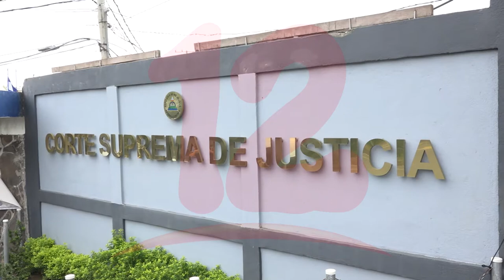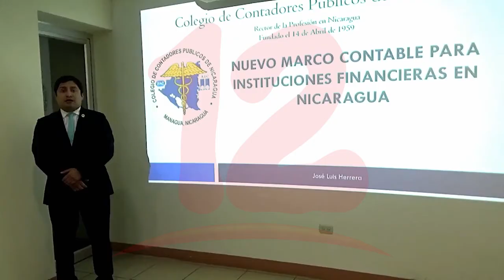Expertos recomiendan a Colegio de Contadores recurrir a la CSJ ante revocación de inmueble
Noticias12Nicaragua Marvin Bonilla de ABOGANIC recomienda al Colegio de Contadores Públicos de Nicaragua a recurrir ante la Corte Suprema de Justicia ante la revocación de donación de parte del gobierno para con su inmueble